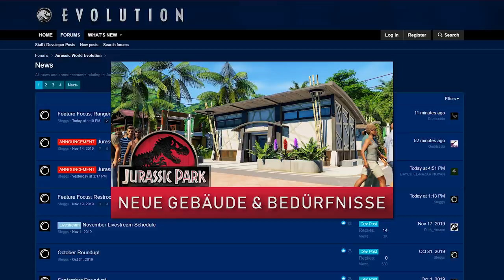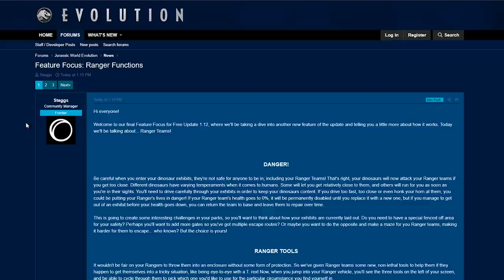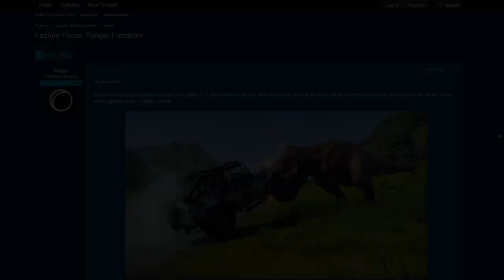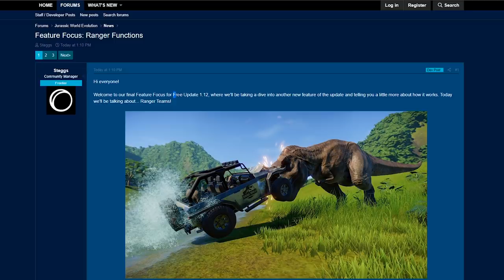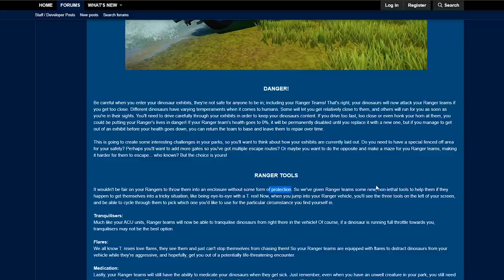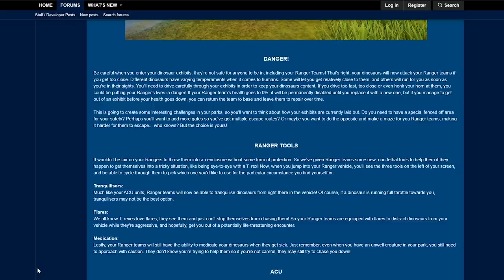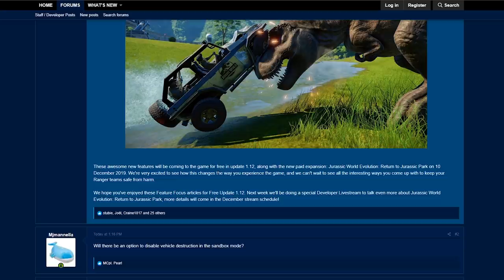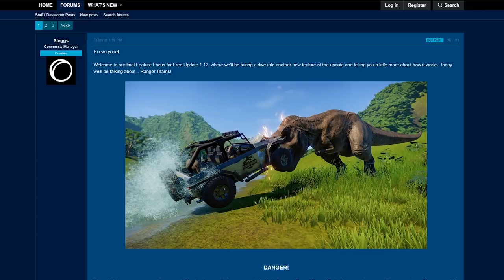DINOSAURIER GREIFEN RANGER-JEEPS AN! Neue Ranger Funktionen - Jurassic World Evolution